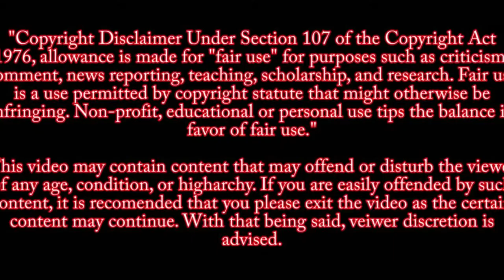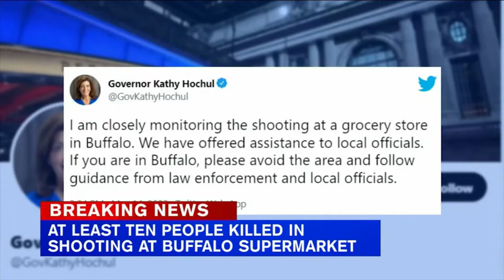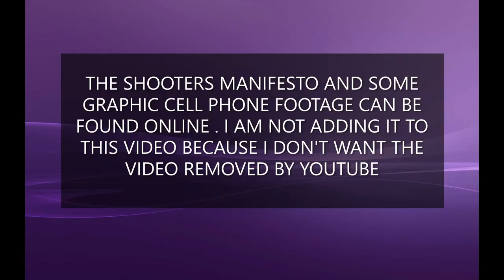At least 10 people killed in mass shooting at Buffalo supermarket/early witness interviews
Saturday May 13, 2022 Police confirm 13 people shot and 10 deceased at supermarket in Buffalo, NY; suspect Payton Gendron, in custody. Commissioner Gramaglia speaks about  shooting as well as several early media witness interviews.

NOTICE This video is not meant to glorify the use of guns. It is meant to show the necessity of protecting our 2nd amendment rights. This channel is meant to be educational and to show the audience the reality of mass shootings. As such, these videos will not be monetized.